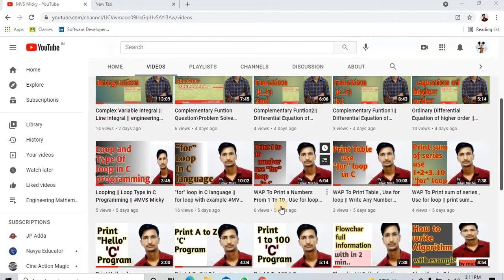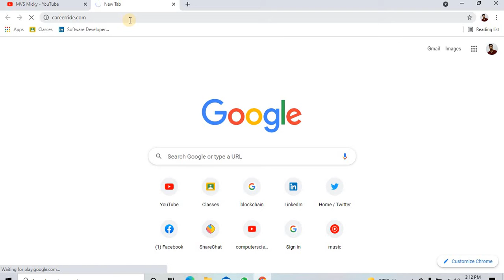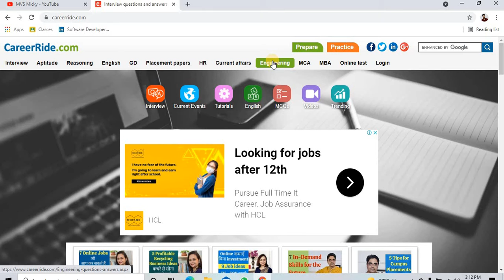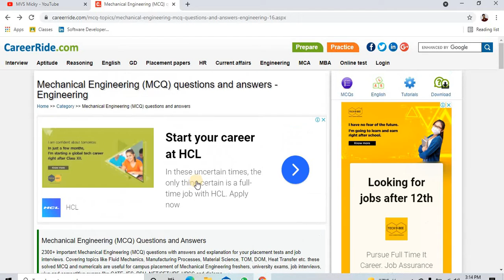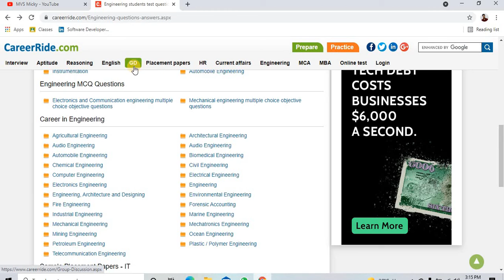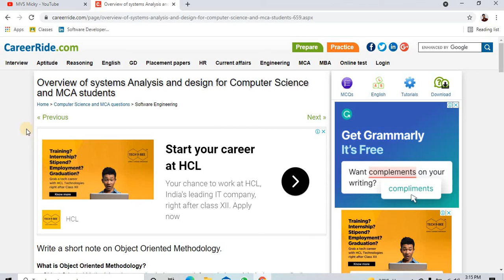How To Prepare Online Exam MCQ Type Question MVS Micky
How To Prepare Online Exam MCQ Type Question